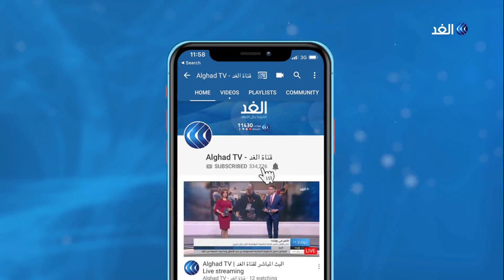لبنان الآن | مظاهرات ليلية في بيروت واحتقان بالشارع .. مراسلتنا ترصد آخر التطورات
أكد محتجون في لبنان رفضهم بيان رئيس الحكومة سعد_الحريري الذي أعلن فيه إقرار حزمة إصلاحات اقتصادية وقبوله مطلب المتظاهرين بالذهاب إلى انتخابات نيابية مبكرة، وتمسك المتظاهرون برحيل الحكومة، كما دعوا لاستمرار المظاهرات وإغلاق الطرق حتى الاستجابة لمطالبهم... المزيد من التفاصيل تتحدث من ساحة ساسين الأشرفية في بيروت مراسلة الغد كلودي أبي حنا، مع سهام عبد القادر، عبر الفقرة الإخبارية.